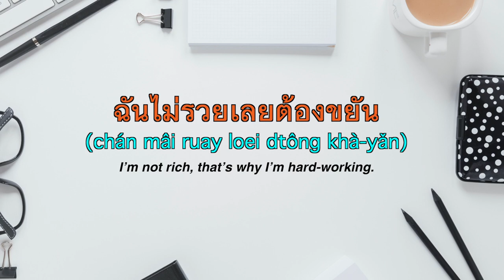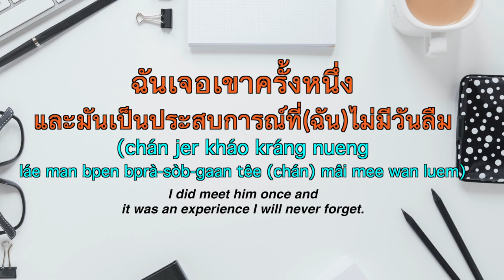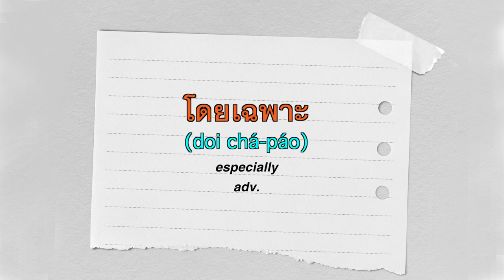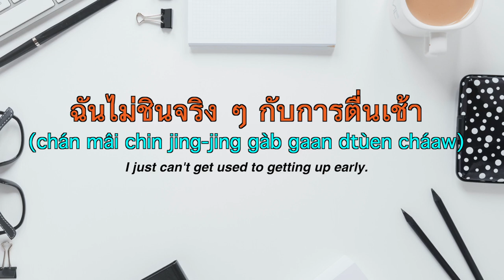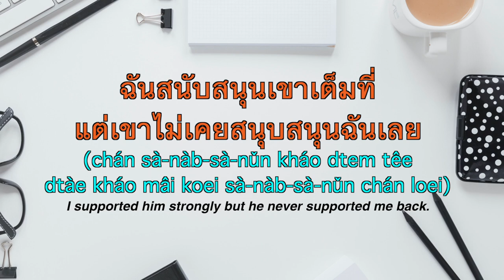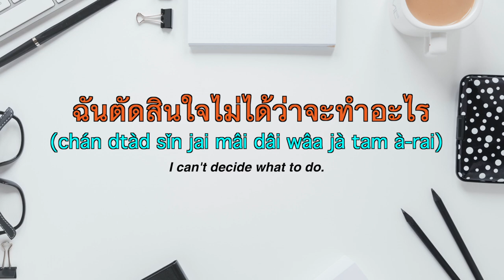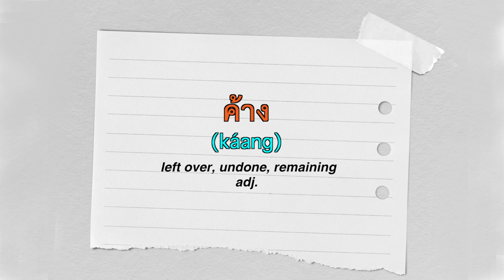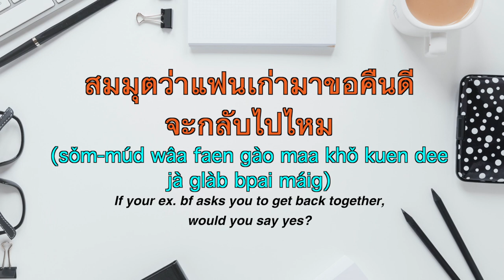14 Words for INTERMEDIATE Learners | Learn Thai with Shelby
14 Words for INTERMEDIATE Learners

1. ขยัน /khà-yǎn/ = hard-working, diligent
2. ประสบการณ์ /bprà-sɔ̀ːb-gaan/ = experience
3. ค่อนข้าง /kɔ̂ːn-khâang = quite
4. ตรงเวลา /dtrɔːng we-laa/ = on time, punctual
5. โดยเฉพาะ /doi chá-páo/ = especially
6. ชิน /chin/ = get used to sth/sb familiar with
7. กิจกรรม /gìd-jà-gam/ = activity, operation
8. สนับสนุน /sà-nàb-sà-nǔn/ = [to] support, aid, give support to
9. ค่าครองชีพ /kâa krrɔːng chêeb/ = cost of living, living expenses
10. ตัดสินใจ /dtàd sǐn-jai/ = to decide
11. ว่าง /wâang/ =  available
12. สำคัญ  /sǎm-kan/ = important
13. ค้าง /káang/ = left over, undone
14. สมมต /sǒm-múd/ = assume, suppose
𝐂𝐨𝐧𝐭𝐫𝐢𝐛𝐮𝐭𝐞 𝐚𝐧𝐲 𝐚𝐦𝐨𝐮𝐧𝐭 𝐲𝐨𝐮 𝐟𝐞𝐞𝐥 𝐜𝐨𝐦𝐟𝐨𝐫𝐭𝐚𝐛𝐥𝐞 𝐰𝐢𝐭𝐡 👇🏻